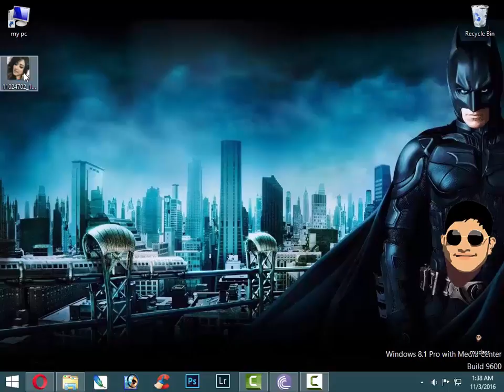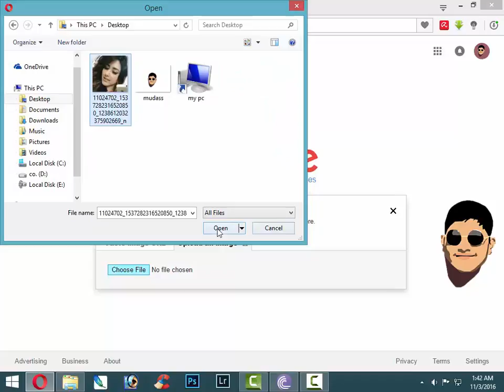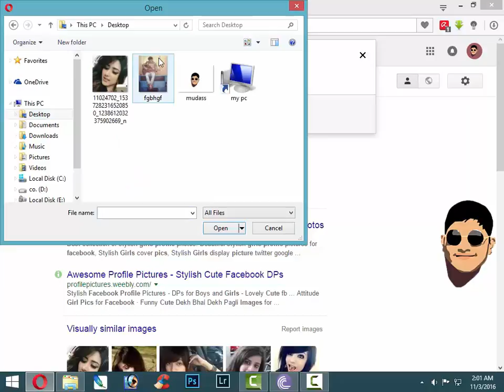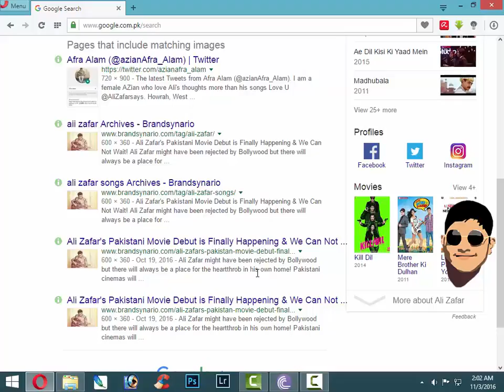What is google image ~ how to hack facebook fake picture